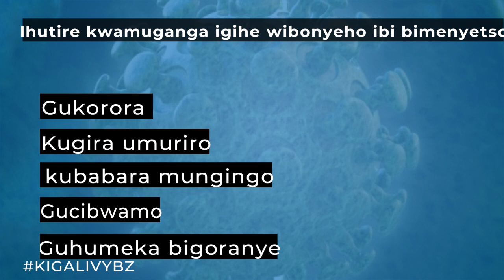Munyarwanda irinde corona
Nubwo icyorezo gikomeje kwiyongera kukirwanya birashoboka kurikiza amabwiriza yo kwirinda corona virus I atangwa na minisiteri y'ubuzima